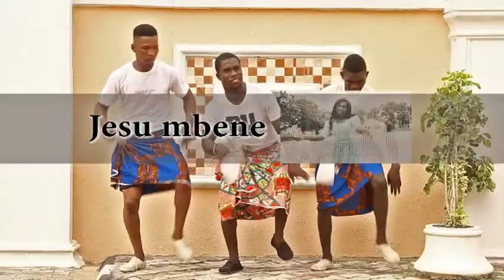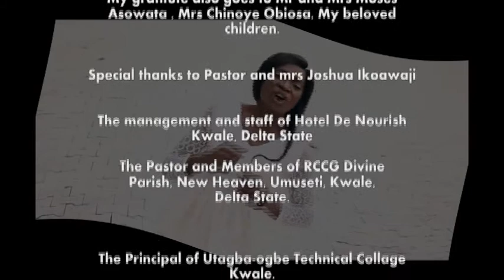Jesu Mbene by Sister Edith Ndudi Kpakpo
Artist: Sist. Edith Ndudi Kpakpo and Her Fountian of Praise Band
Album:
Producer: Sis. Edith Ndudi Kpakpo
Executive Producer:  Edwin Kpakpo
Song: Jesu Mbene
Format: Mp4
Length: 19m:11s
Style: Ukwuani, Gospel
Year:

Official Artist Channel of Sister Edith Ndudi Kpakpo.

Sis. Edith Ndudi is a Singer, Song writer and one of those great voices that is taking the Gospel Music around the globe.